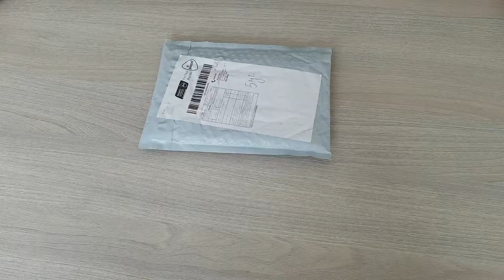Unpacking Ultra-thin back cover for Samsung Galaxy S7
Unpacking Case for Samsung Galaxy S7 Case Cover Ultra-thin Back Cover Case Solid Color from GearBest